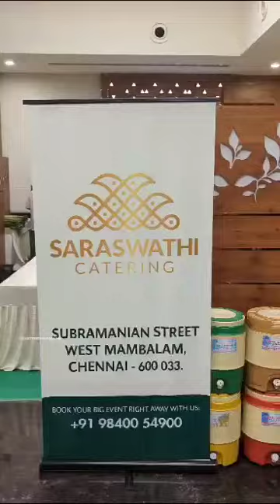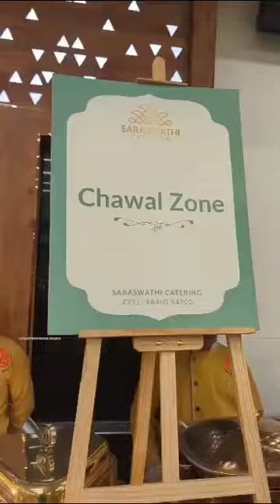25 July 2023